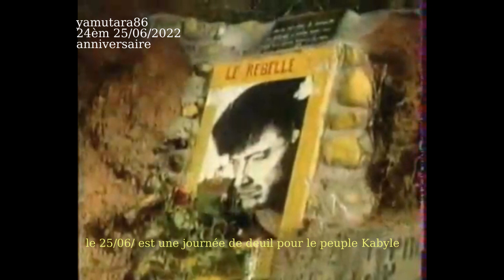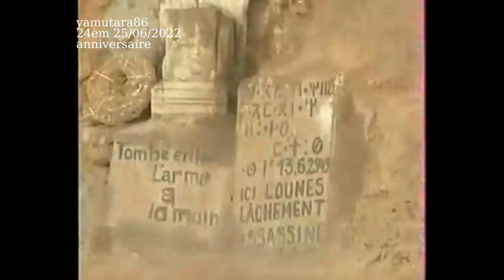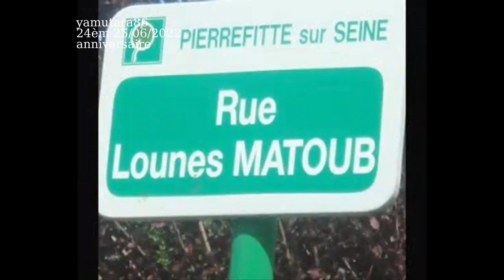Kabylie : 25/06/2022 c'est le 24éme anniversaire de la disparation de Lounès Matoub paix a son âme.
Kabylie : le 25 juin est une journée de deuil pour le peuple Kabyle!